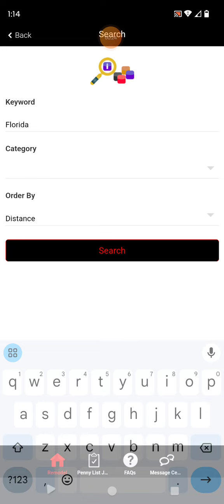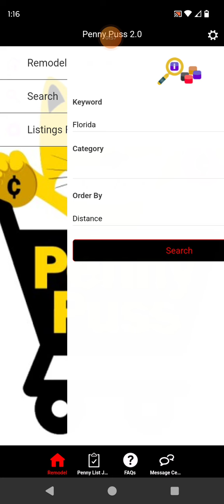Dollar General upcoming remodel locations in Florida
Dollar General upcoming remodeled locations in the Penny Puss 2.0 app.